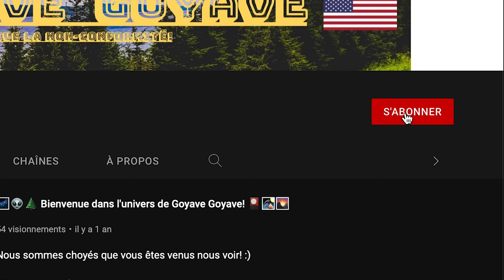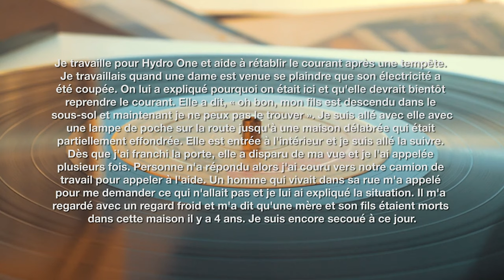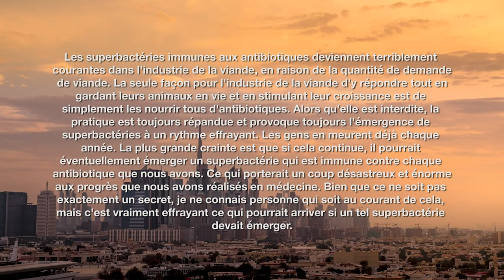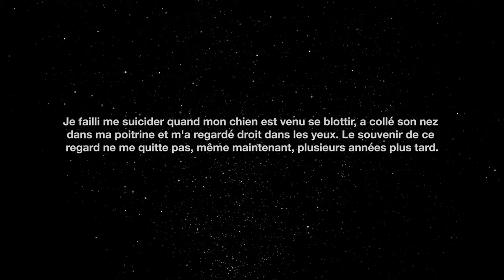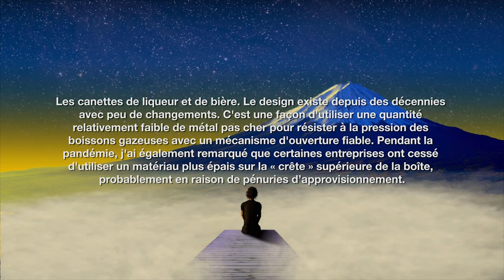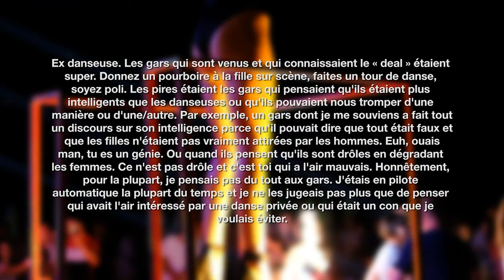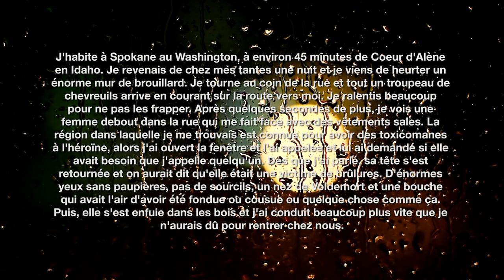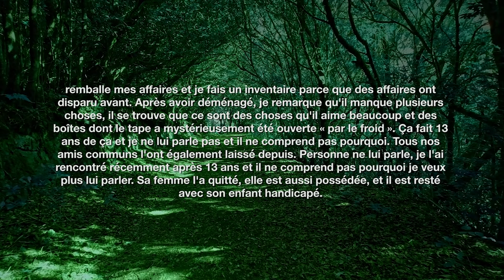Compilation de saison 2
1 heure et 40 minutes de la deuxième saison de Reddit Québec